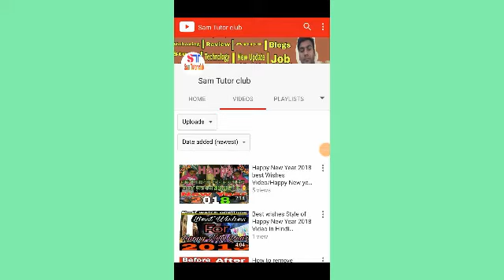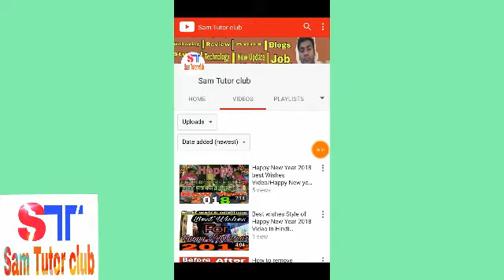Best essay on Makar Sankranti or Uttarayan in hindi/Importance of Makar Sankranti or Uttarayan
Namaskar Dosto, Iss Video me maine Hinduo ke pavitra parv me se ek 14 January yaani Makar Sankranti ke baare me bataya hoon. Iss video ko dekhane ke baad aap Makar Sankranti ke baare me Vistar se jaan aur samajh paayengen. Isme maine Maine Makar Sankranti se jude pauranik kahani v bataya hai. Makar Sankranti ek bahoot hi pavitra parv hota hai , Lekin Bahoot hi km log iske baare me vistar se jaante hain.Ye Parv kb sooru hota hai aur kyu hota hai, ye sb maine iss video me bataya hai.Maine iss chhoti si video me makar sankranti ke baare me details roop se batane ki kosis ki,Aasha karta hoon Aapko hamari ye video pasand aayegi.